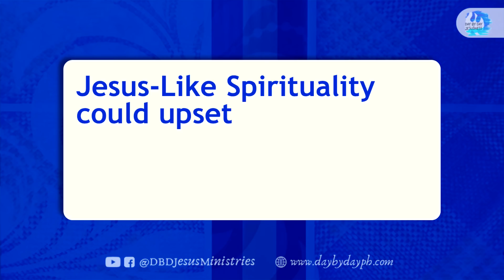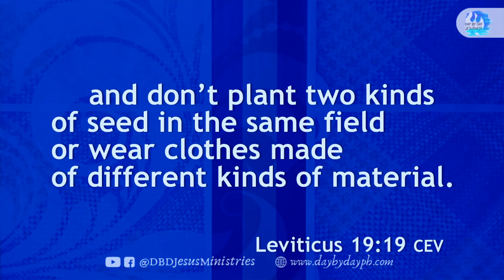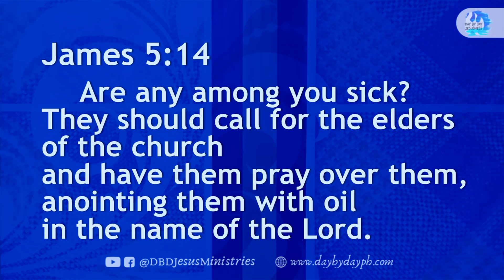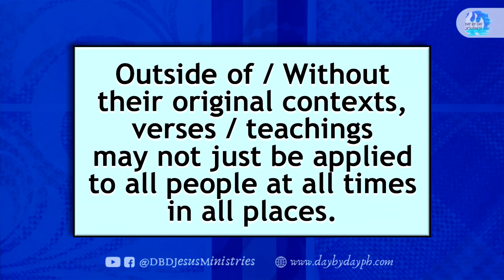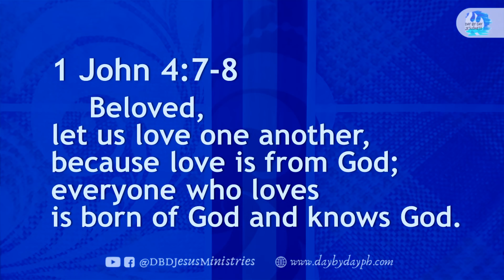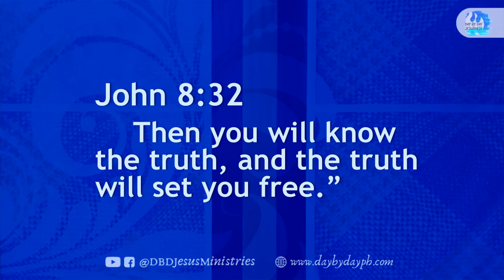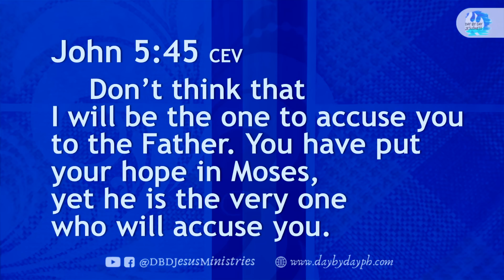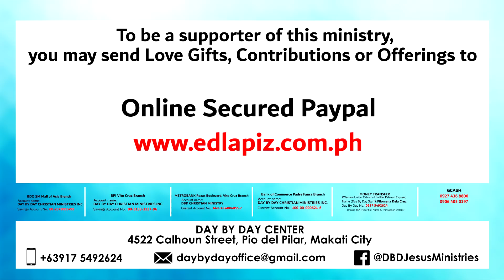2021-06-16 Applying Biblical Teachings Today - Ed Lapiz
KALIWANAGAN sa QUARANTIME with KUYA ED LAPIZ

per bank.

Bank of the Philippine Islands Vito Cruz Branch
Account name:
Metrobank Roxas Boulevard, Vito Cruz Branch
Account name:
US$ Account No.:
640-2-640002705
Account name:
Current Account No.:
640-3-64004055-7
Bank of Commerce Padre Faura Branch
Account name:
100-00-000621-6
Banco de Oro SM Mall of Asia Branch
Account name:
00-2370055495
Philippine National Bank Macapagal Avenue Branch
Account name:
Union Bank Kamias Branch
Account name:
Money Transfer
Name (Day By Day Staff):
Day By Day No.:
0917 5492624